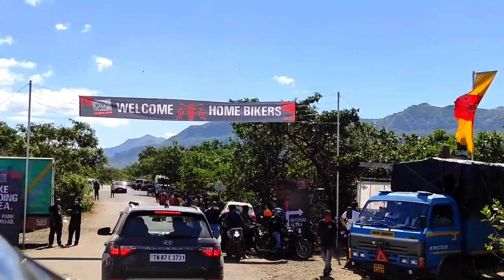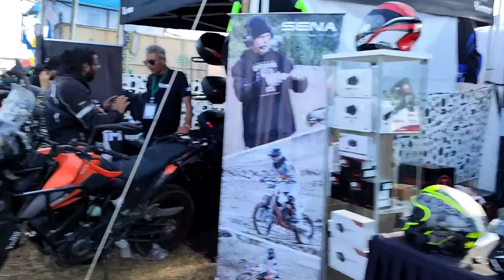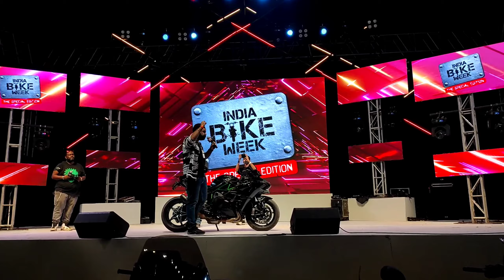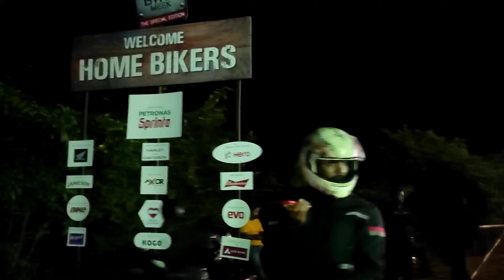Indian bike week /2021 edition / lonawala 🔥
5 versions are included!

1. You will get full access to my WHOLE LIBRARY.
2. Commercial licenses are included for every track.
3. New tracks every week.
4. Several versions of many tracks.
5. Youtube, Facebook, Instagram, Vimeo, and others. You can use my music on every platform and monetise your videos.

"Sport Trap Rock" is included energetic guitars, rock big drums.

second music used in video

🎈 Party music! Non copyrighted music for festivals. Let's dance together with Peyruis!

(1) 📌 Song info:

Title: Hustle
Artist: Peyruis
Genre: Dance

BKC